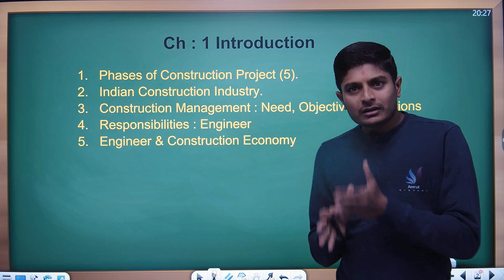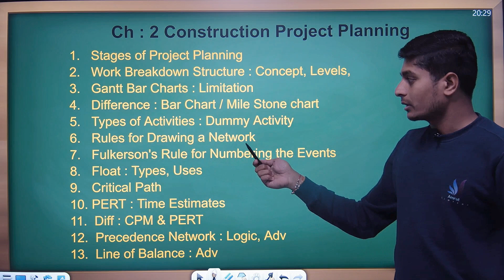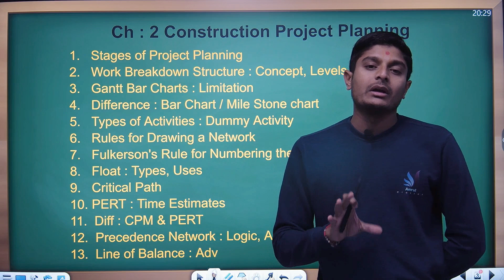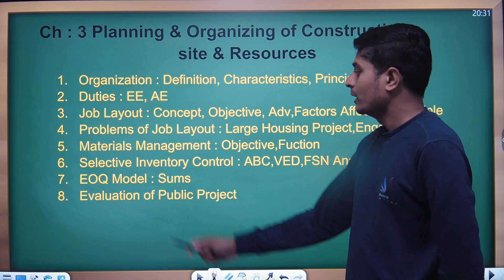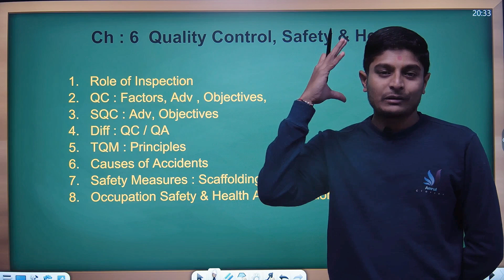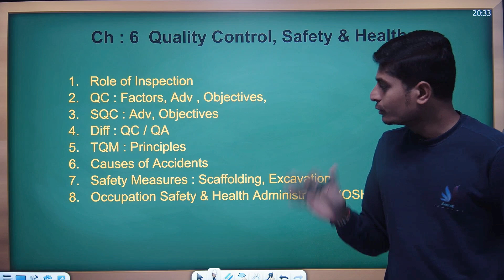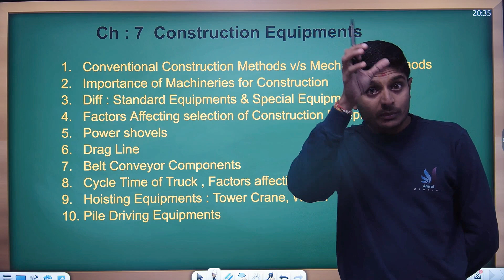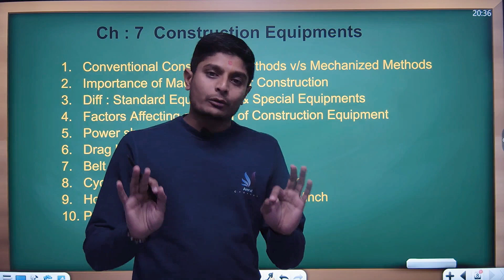CEM IMP Topics | Degree Sem 7 | GTU Winter 2023 Exam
Amrut classes App Link for Android users

Use org code : evtag